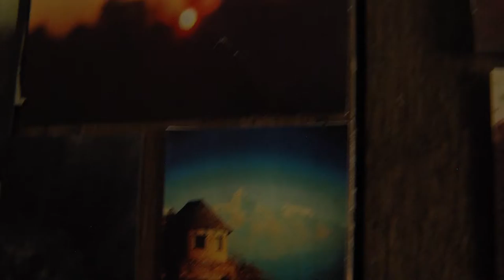Eno's Cribs Draft